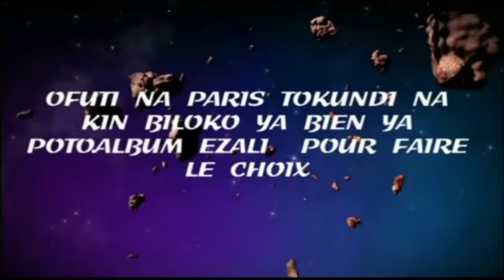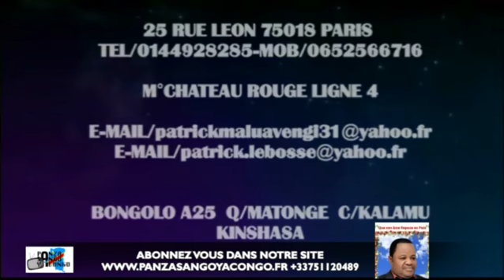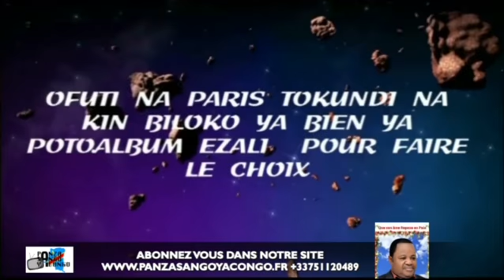ENTERREMENT YA LEADER YA BA PHOTOGRAPHE PHOTO PATRICK BAV PARIS NA KIMBANGU TOMBE (MK MUSUA)